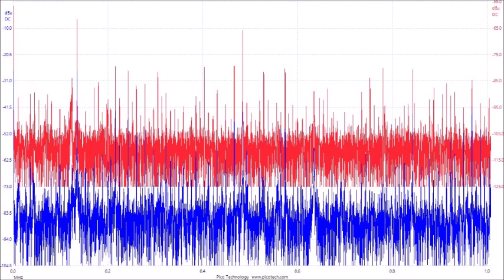メガヘルツの超音波発振制御プローブを利用した実験データ ultrasonic-labo